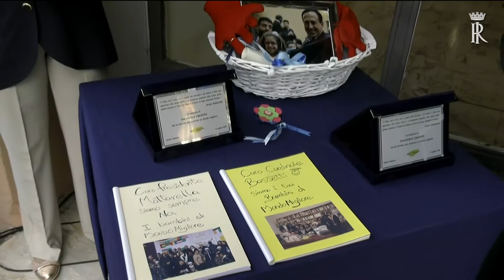Il Presidente della Repubblica a Mondo Migliore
Il video ufficiale del Quirinale dedicato alla visita del Presidente della Repubblica Sergio Mattarella al centro Mondo Migliore. Il Capo dello Stato, il 23 giugno 2020, ha partecipato insieme al Presidente della Cei, il cardinale Gualtiero Bassetti, alla commemorazione del Sindaco di Rocca di Papa Emanuele Crestini, promossa dalla Cooperativa Auxilium.

Non sono state parole di circostanza quelle usate dal Presidente della Repubblica Sergio Mattarella, il quale, ricordando il sacrificio di Crestini, ha voluto indicare a tutti l’unica via per uscire insieme dalla terribile crisi provocata dalla pandemia: “L’agire di Crestini è stato un esempio consegnato non soltanto ai suoi concittadini, ma a tutto il nostro Paese ed è un messaggio di grande significato, tanto più ricordato qui, in questo luogo di incontro, di apertura, di disponibilità reciproca, che fa accogliere e responsabilizza”.
Il Capo dello Stato è stato accolto al suo arrivo da Angelo Chiorazzo, fondatore della cooperativa Auxilium, che racconta: “Sulla targa in memoria del Sindaco Crestini a Mondo Migliore abbiamo fatto incidere un frase del Presidente Mattarella, ‘l’Italia vera è una sola, è quella dell’altruismo e del dovere’, perché definisce l’anima del nostro grande Paese. Questo è il tempo in cui ognuno di noi deve fare il proprio dovere, è il tempo della solidarietà, del prendersi cura dei più fragili”.

Come Mattarella, anche Gianni Letta e il cardinale Bassetti, nel corso dei loro interventi, hanno sottolineato il collegamento tra il luogo nel quale si è svolta la commemorazione e il cammino indicato dal Presidente della Repubblica. Ha anche detto il presidente della CEI: “Cosa significa oggi essere fratelli e sorelle d’Italia? Vuol dire senza dubbio avere una storia, una lingua, una fede e una cultura comune. Ma significa anche prendersi cura degli altri, dei più deboli, dei più fragili, dei più emarginati”.

Alla commemorazione - aperta dal coro dei bambini accolti a Mondo Migliore che hanno intonato l’inno di Mameli - erano presenti i familiari di Crestini (la figlia Mariaregina e la mamma Vanda Ferri), il Segretario Generale del Quirinale Ugo Zampetti, il Prefetto di Roma Gerarda Pantalone il Capo del Dipartimento del Ministero Interni “Libertà Civili e Immigrazione” Michele Di Bari, padre Mauro Gambetti e padre Enzo Fortunato del Sacro Convento di Assisi, il presidente di Sant’Egidio Marco Impagliazzo, il direttore di Caritas italiana don Francesco Soddu, il presidente e il direttore generale di Unicef Italia Francesco Samengo e Paolo Rozera, don Aldo Buonaiuto della comunità Giovanni XXIII, i sindaci dei comuni dei Castelli Romani, tante autorità civili, religiose e militari. Non potevano mancare le associazioni che collaborano quotidianamente con il centro e i presidi delle scuole frequentate dai bambini accolti a Mondo Migliore: “La scuola è un elemento fondamentale per l’integrazione e il Presidente Mattarella, con grande tenerezza, ha voluto una copia delle pagelle che i bambini hanno ricevuto a fine anno scolastico” racconta Domenico Alagia, direttore di Mondo Migliore.
Il presidente di Auxilium Pietro Chiorazzo conclude: “È stato un onore ricevere in una nostra struttura la visita del Presidente della Repubblica Mattarella e del Presidente della CEI, il cardinale Bassetti. Mattrella ha detto che questo luogo ‘fa accogliere e responsabilizza’. Sono parole che ci impegnano ancora di più in ogni settore nel quale operiamo in Italia, al servizio di anziani, malati, disabili, minori e migranti”.